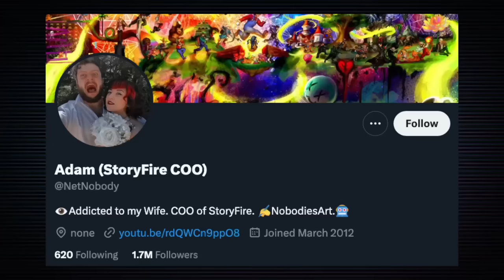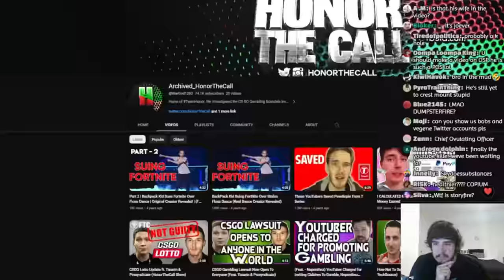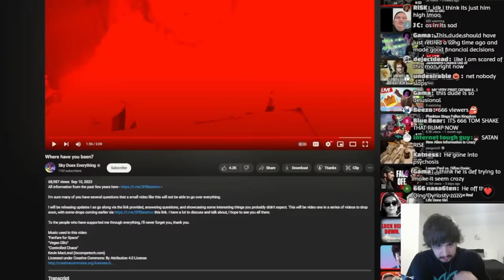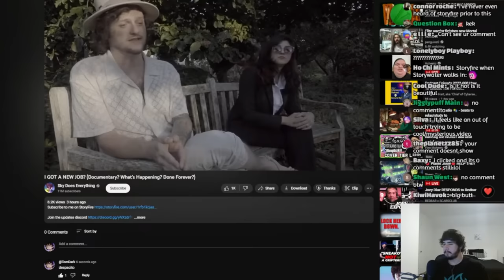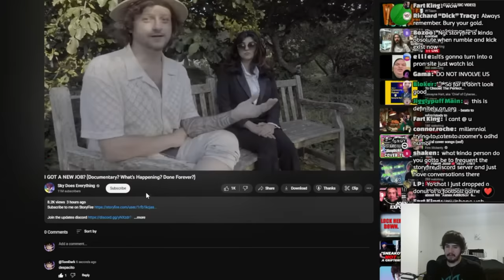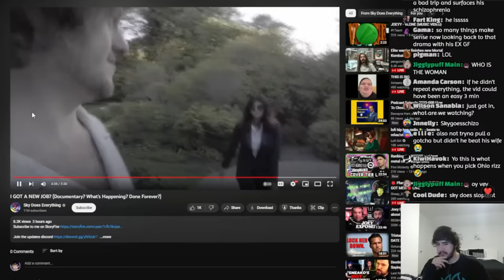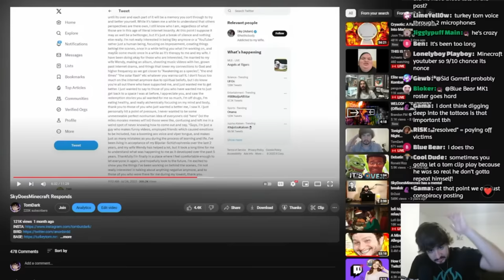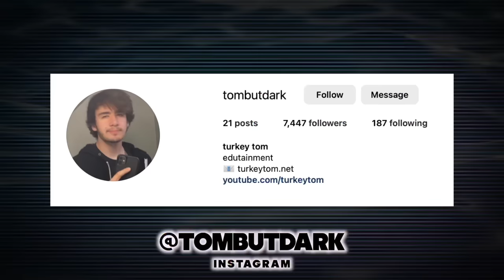SkyDoesMinecraft's Insane New Videos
he off his rocker!